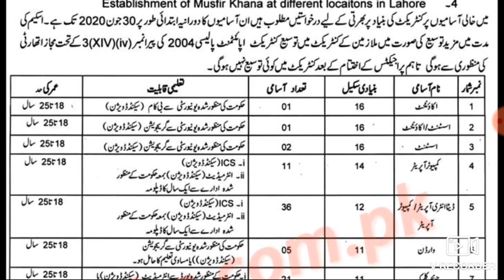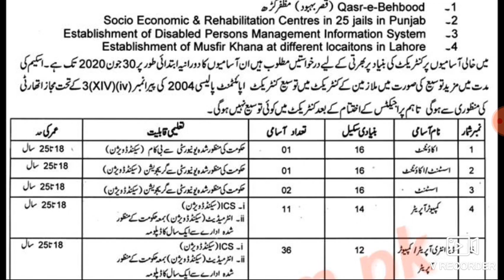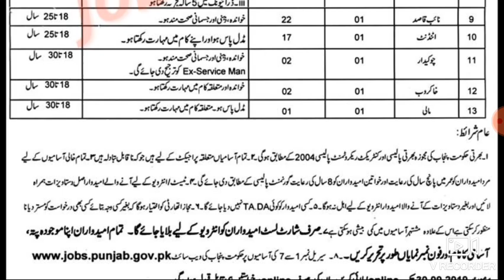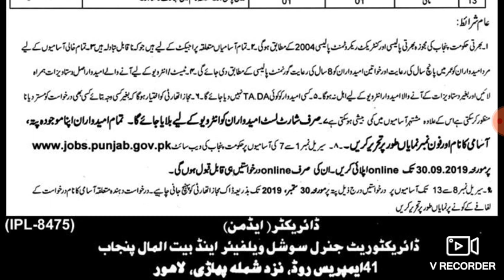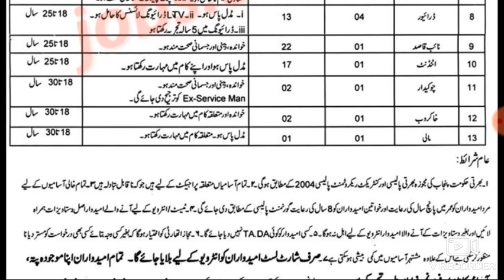Social welfare baitulmal jobs 2019.